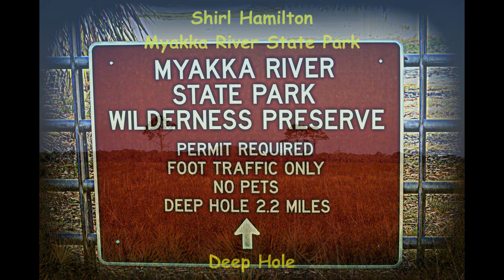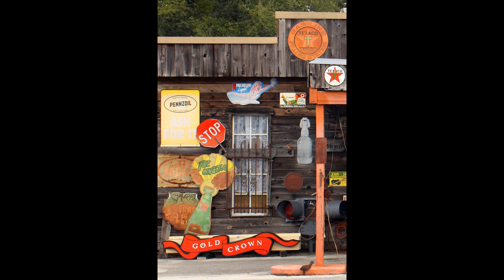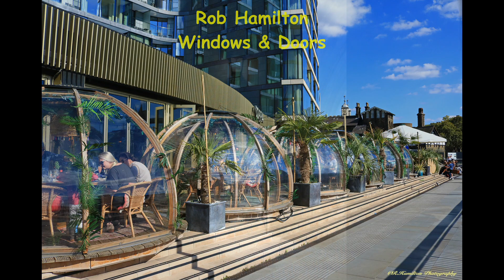a SunCoast Camera club March 2024 slideshow 1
SunCoast Camera Club March 2024 Slideshow
 Field Trips - Crowley Museum Myakka Rendezvous
                        Raptor Fest
                        Myakka River State Park - Deep Hole
                        Emerson Preserve

Theme -  Windows & Doors